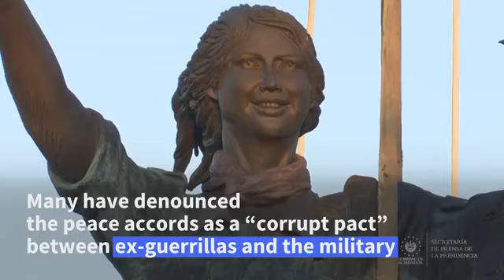El Salvador Demolishes Reconciliation Monument, Signifying a Shift in Historical Representation